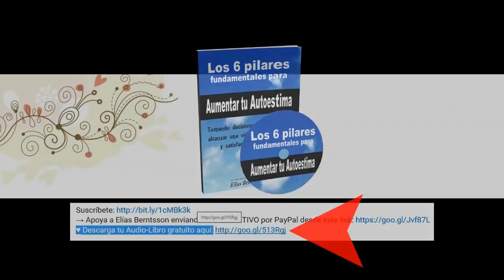Triunfo - Cómo Puedes Comunicarte Mejor - Por Bernardo Stamateas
→ Apoya a Elías Berntsson enviándole un DONATIVO por PayPal desde este

¿Dé que manera podemos comunicarnos mejor? Algunas sugerencias:

Metacomunicar
Metacomunicación es la comunicación secundaria que permite entender una información que no se ha interpretado cabalmente. Cuando alguien te diga algo y no te quede claro el mensaje que desea transmitir, no te calles, ¡preguntá! "¿Vos me querés decir tal cosa...?". Se evitarían muchos problemas si todos aprendiéramos a aclarar aquello que escuchamos y no comprendemos bien.

Preguntar más
Hay que preguntar en lugar de afirmar. No adivines lo que el otro piensa o siente. Tampoco des nada por sentado. No tengas vergüenza de preguntar y repreguntar. Te ahorrarás muchos dolores de cabeza.

Prestar atención al lenguaje no verbal
Además de considerar las palabras que usamos, tenemos que prestar atención al lenguaje no verbal. Este incluye: el tono en el que hablamos, los silencios y el lenguaje corporal. La forma en que saludamos y miramos, si nos cruzamos de brazos, si nos movemos constantemente, los gestos y muecas que hacemos con la cara, etc. Todo eso es importante a la hora de comunicarnos.

Fuente: Bernardo Stamateas

Fotografo: ona Anglada Pujol
Nombre de la fotografia: Last Time We Spoke